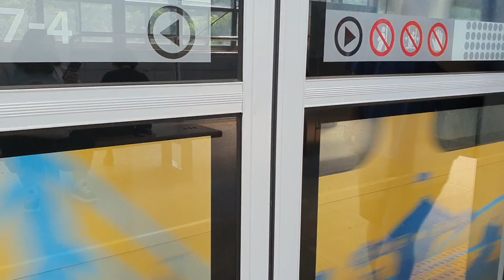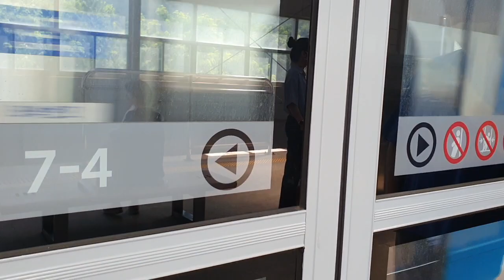레고랜드 랩핑 제거 전.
[부제목]:수도권 전철 경춘선 ITX-청춘 용산행 평내호평역 진입 및 탑승

2022년 7월 30일 촬영

현재는 레고랜드 랩핑 제거 되었습니다.
1.동행출사. 동행 출사 첫번째 규칙:버튼으로 조작하는 것. 이건 진짜 대다수로 그러시는데 이 짓 정말위험합니다. 자찻하다간 엘리베이터가 고장날수 있습니다. 몇분이 있으셔서 알려드리며 어길시엔 1개월간 출사 정지입니다
2번째는 동호인이 버튼 누를때 그 모습 보여주는것 .와.. 이건 진짜 심한게 하지 말라는데도 몇분이 계속 그러세요 그래서 제가 누군진 안 말하는데 어제 만나신 분한테 그만해달라고 몇번째 말할 정도로 엄청 심합니다. 그래서 이걸 어길시엔 경고 5번 또는 출사 3주 정지
3번째는 바로 찍을때 말고 그냥 타야될때 계속 버튼 취소하고 이러시는 분들이 있어요. 진짜 이건 엘리베이터 버튼 파손되면 물어줘야 하는데 이걸 어길시엔 경고 3번입니다.
4번째 셋이서 출사 할때 먼저 가버시리거나 싸우시면 절대로 그렇게 출사를 안하거나 경고 2번으로 하겠습니다
5번째:동행 출사때 자꾸 욕하시는 분들이 종종 있어요 욕하시면 1번째는 2번 5번째는 출사 정지 및 차단당합니다.주의해주십시오.
6번째:누군진 안말하겠는데 자꾸 귀찮다고 안찍으시는 분이 있어요(전날에는 많이 찍기로 함) 근데 귀찮다고 하고,자꾸 말할때 왜 나한테만 이래? 또는 다른 말로 계속 말 끊으시는 분이 있어서 이거 어길시에 경고 3번입니다.

3번째 말이 너무 심하거나 뭔가 장난스러운 댓글:그러면 경고 3번으로 히겠습니다.